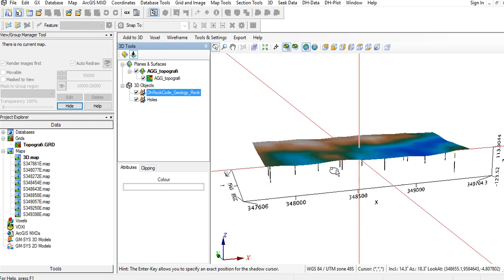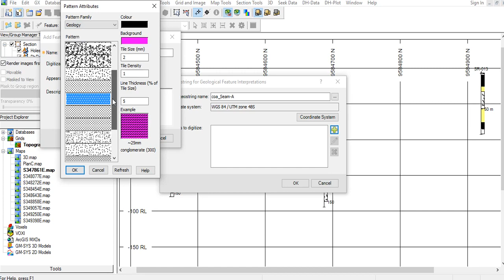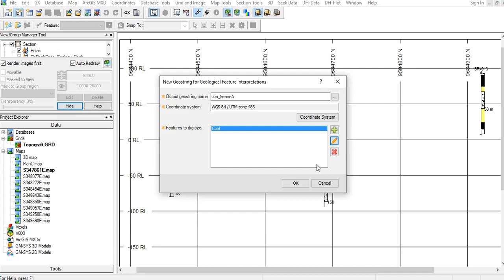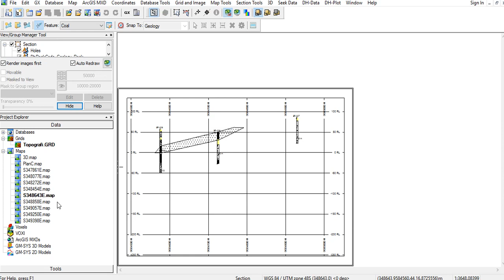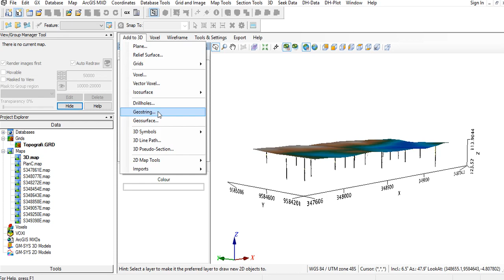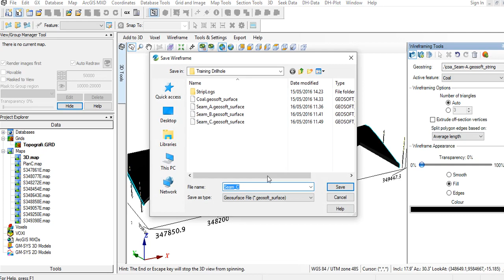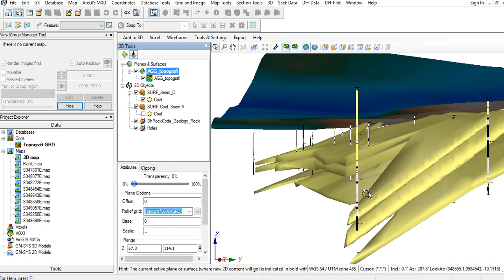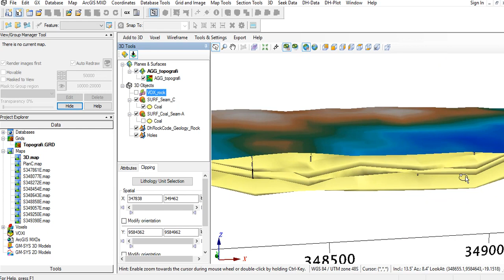[e-lecture] Korelasi Manual Data logging dengan Software Oasis Montaj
Created By Doni Zulfafa (Teknik Geofisika UNILA Angkatan 2011)